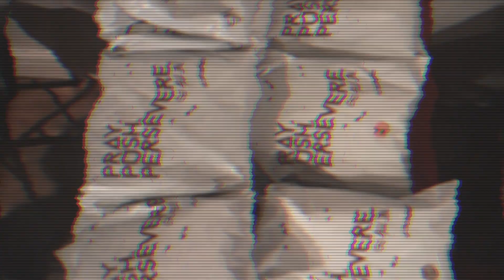BLNKNVS Paint & Release Night #2: Journal Entry Five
The second Paint & Release Night where attendees were led by artist, Jarael Adams from Paint the Town in painting a piece based on a track "Journal Entry Five" from A.I.'s latest project BLNKNVS (pronounced Blank Canvas).

During this event attendees viewed and discussed the official music video for Journal Entry Five. There were a few speakers who shared resources that are available for those in need.
Shot by: @createdxmoshan
Edited by Get Fokus'd Productions
Location: Paint the Town (Buffalo NY)